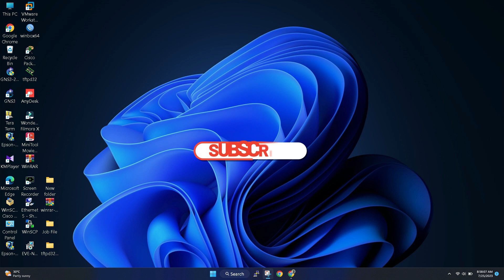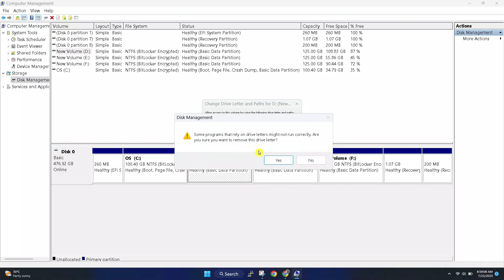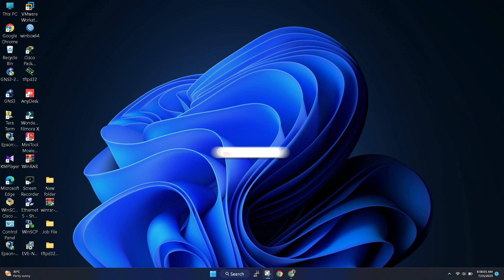How To Hide and Unhide Drive in Windows 10/11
In this video, How To Hide and Unhide Drive in Windows 10/11